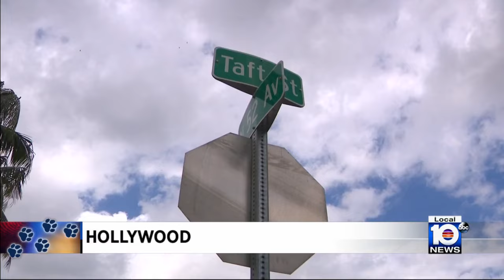Hollywood dog dead, pitbull attack under investigation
A South Florida pet owner is devastated after her small dog was killed after being attacked by a pitbull.